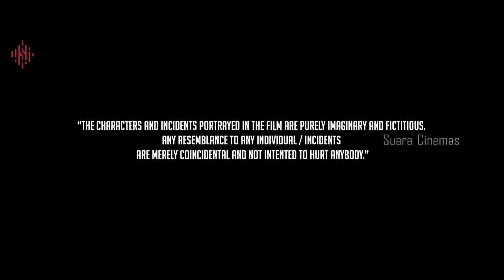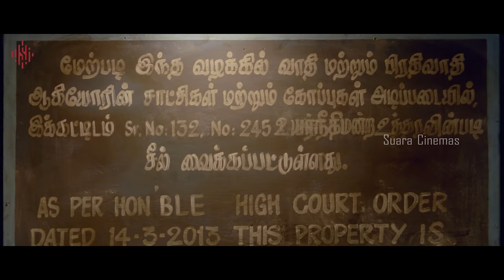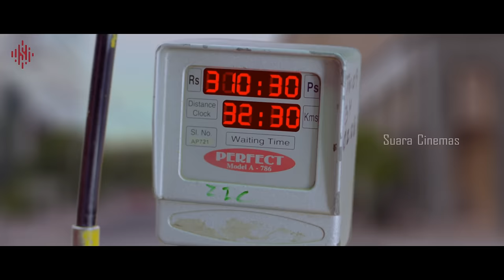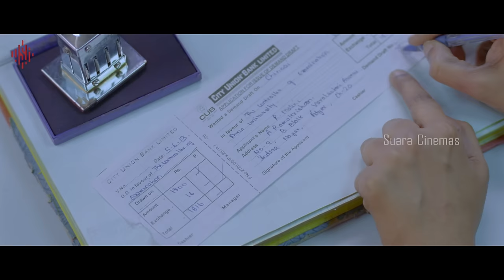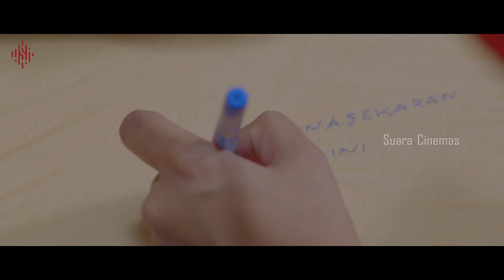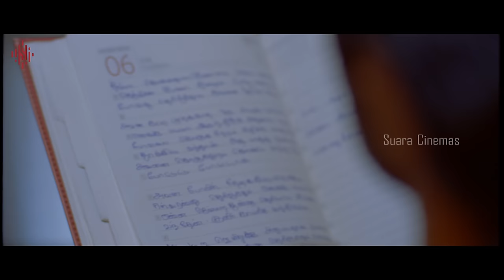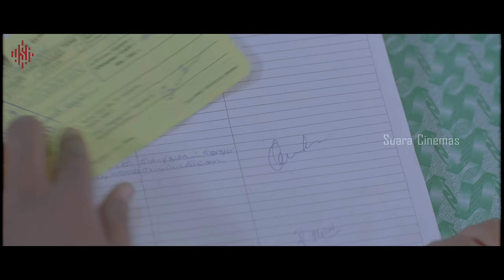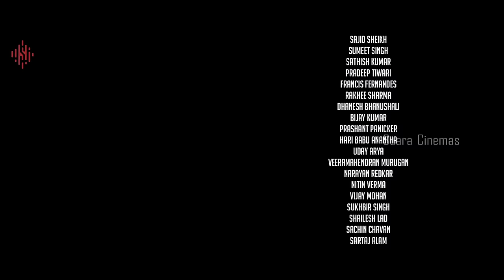Ivan Veramathiri | Tamil Full Movie | Vikram Prabhu | Surbhi | Vamsi Krishna | Suara Cinemas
Guna kidnaps Eeswaran, brother of a minister for orchestrating violence among students. After being released, Eeswaran trails after Guna to exact his revenge.

Tamil இவன் வேறமாதிரி
Directed by M. Saravanan
Written by M. Saravanan
Produced by N. Linguswamy ,N. Subash Chandrabose
Starring Vikram Prabhu,Surbhi,Ganesh Venkatraman,Vamsi Krishna,Hariraj
Cinematography Shakthi
Production company Thirupathi Brothers
Distributed by UTV Motion Pictures
Country India